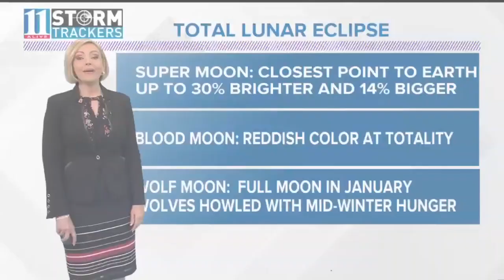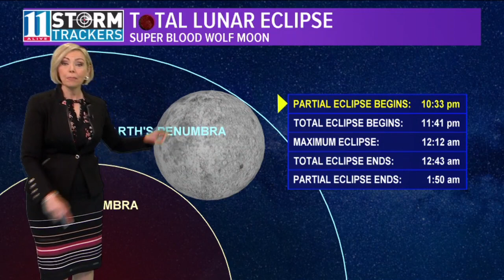What exactly is a super blood wolf moon eclipse?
Starting on Sunday, Jan. 20, a total lunar eclipse, or blood moon, that coincides with a supermoon will be visible over the entire United States.